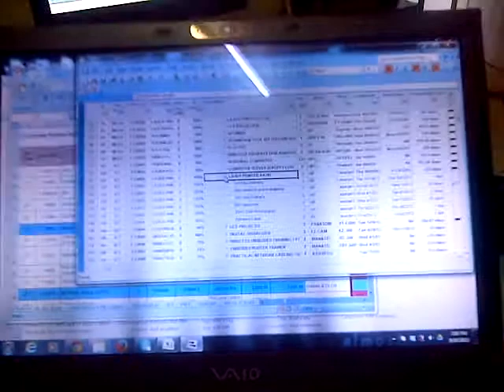Filipino in Malaysia - Angelo finishing his Spaggetti